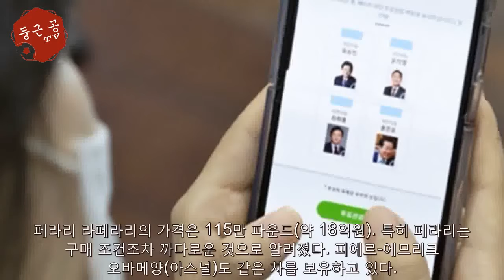손흥민은 어떤 차를 탈까? 24억원 가치 슈퍼카 5대 - 해외 반응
종종 손흥민(29, 토트넘 홋스퍼)이 직접 차를 몰고 훈련장으로 출퇴근하는 사진이 올라온다. 차가 자주 바뀐다. 과연 손흥민은 어떤 차를 탈까? 영국 더 선은 6일(한국시간) "손흥민은 세계에서 가장 특별한 자동차에 많은 돈을 쓰는 것처럼 보이는 선수는 아니다. 토트넘의 영웅은 겸손하...